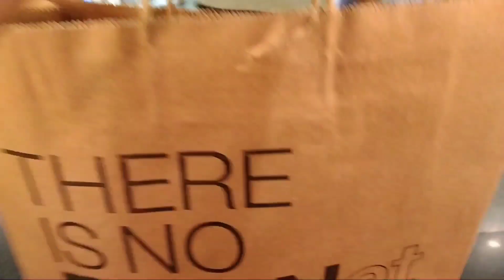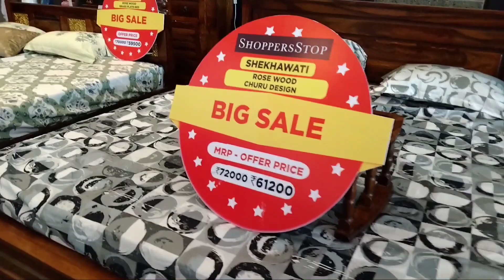calicut hi-lite mall vlogs max shopping vlogs😎